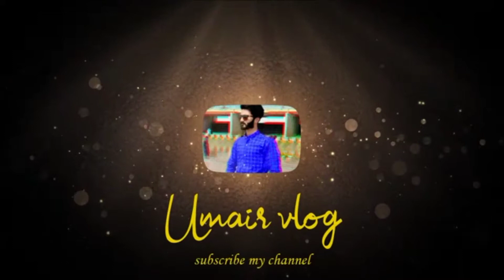Night fun with friends 😜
I hope you enjoyed this video please like and share and comment my channel love u r YouTube family please subscribe my channel share my channel with friends and family member I hope you enjoy this video please